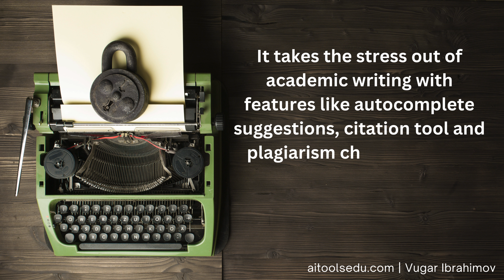Yomu AI Exclusive Discount Codes | Write Better Essays / Assignments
Yomu is an AI writing assistant that aims to help the school & university students, as well as academic researchers write better. It provides various features to streamline the writing process and improve essays or papers.

The tool offers an intelligent document assistant that can assist the user by writing entire sections or providing feedback. It also has an AI autocomplete feature that completes the user's sentences and paragraphs.

Additional features allow the user to edit papers, easily find and cite sources, and check work for plagiarism. Use Yomu AI wisely and Ethically and save time in the process.

Here is my Full Tutorial how to use Yomu AI for academic writing:

✅ Discounts:

🔥Use VUGAR40 and get
40% Discount on ALL Annual Plans (Starter, Pro, Ultra)

🔥Use VUGAR20 and get
20% Discount on ALL Monthly Plans (Starter, Pro, Ultra)

Want to learn how to Use AI Research Tools to Boost Your Academic Productivity and Impact?

ChatGPT for Academics: How to Write a Literature Review with AI (Full Tutorial 2024)

With my tutorials, you will learn:

What are the best artificial intelligence tools for academic research? How to use artificial intelligence for academic writing? How to write ethically with ai tools? Can detectors detect the AI-generated text? How to use Yomu AI responsibly for essays and assignments? How to find relevant papers for the research? How to properly cite the academic sources? Can I use ChatGPT for academic writing? Are Claude and Gemini better than ChatGPT?